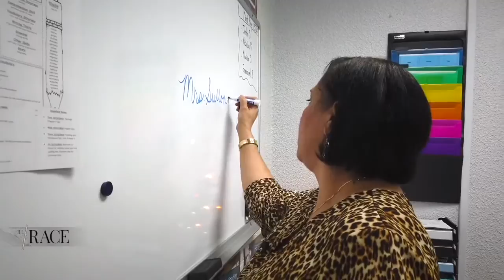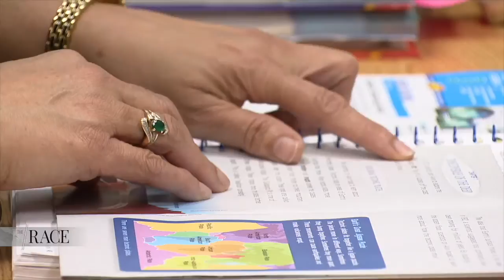The Race E17 Senior Issues - Retirement Part 2 of 4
This segment focuses on a growing population of retired Americans who are unretiring. Reporter Alicia Nieves found out some choose to go back to work but others don't have a choice.
The Race also teamed up with PolitiFact to look into the state of social security. Reporter Annie Taylor has some facts.